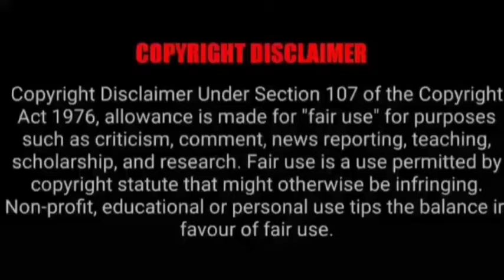ASMR EATING SPICY CHICKEN BIRYANI, CHICKEN CURRY, EGGS | BEST INDIAN FOOD MUKBANG |Foodie India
ASMR EATING SPICY CHICKEN BIRYANI, CHICKEN CURRY, EGGS | BEST INDIAN FOOD MUKBANG |Foodie India| Mukbangers Eating Indian Food. Asmr Eating Indian Food. Best Indian Food Asmr. Best Indian Food Mukbang.

Credit-